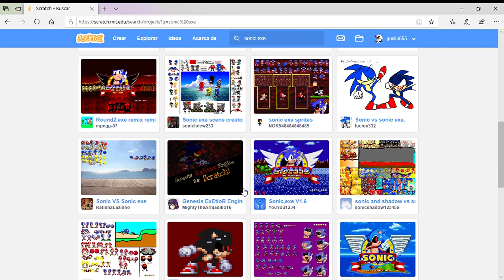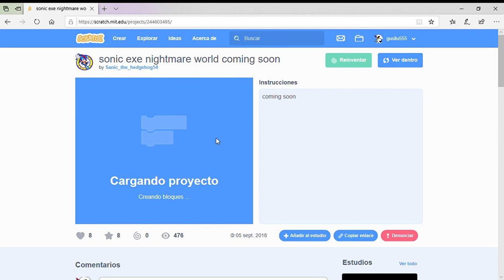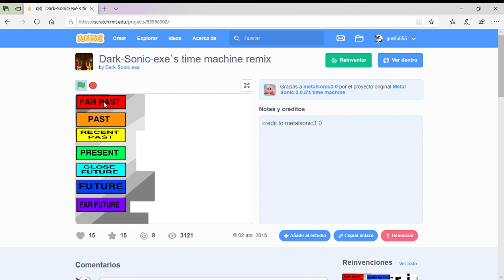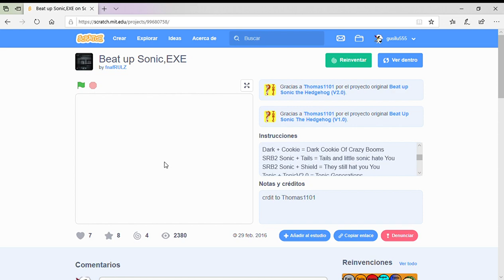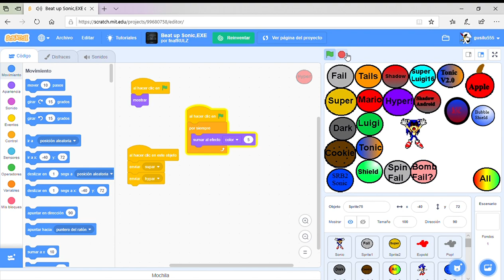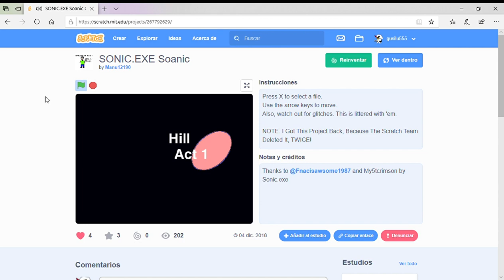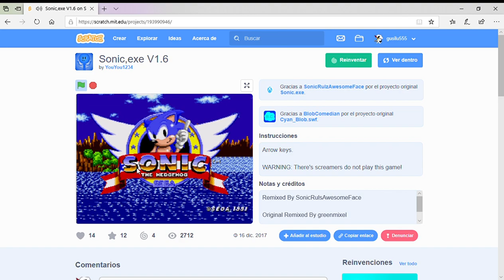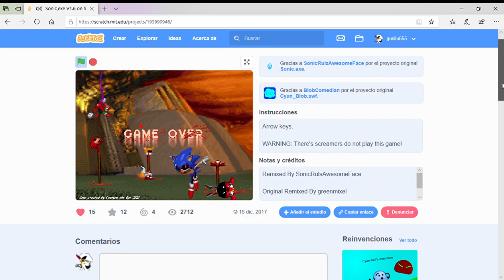Buscando juegos de Sonic.exe en Scratch